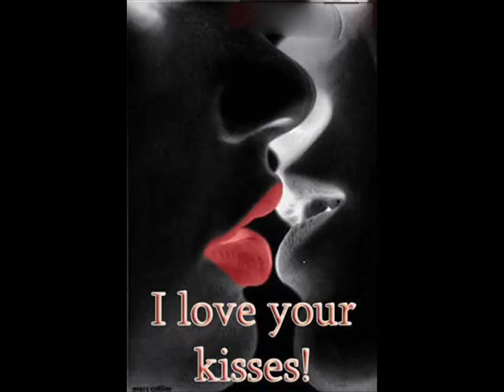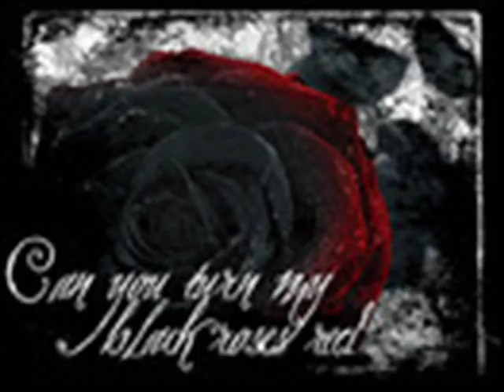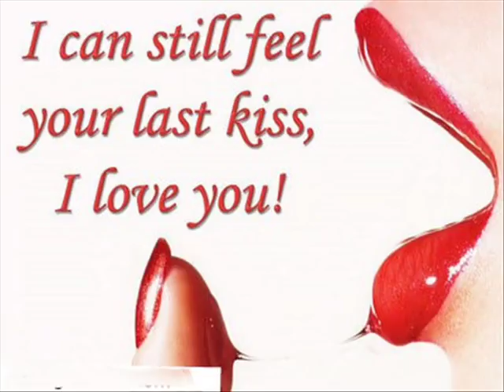ΠΥΡΚΑΓΙΑ- ΔΙΟΝΥΣΗΣ ΧΙΩΤΗΣ